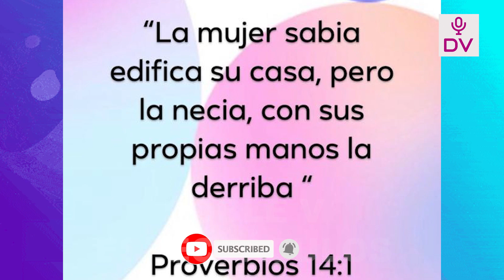PADRE DE CUBA Y ALE VENTURO DISPARAN CONTRA MELISSA “LA MUJER NECIA DERRIBA SU CASA CON SUS MANOS”